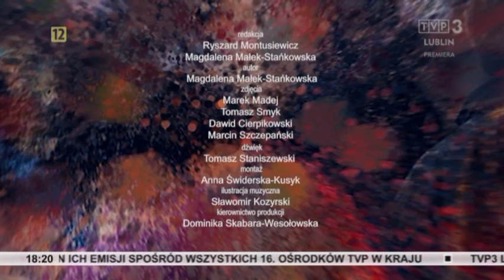Łuków - Dworzec kolejowy PKP - REMONT 2023 2024 2025